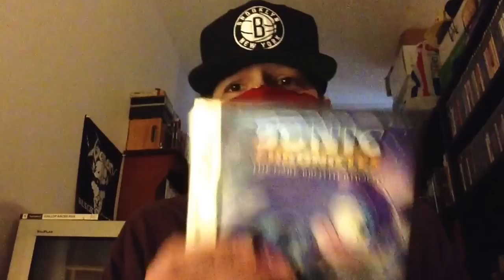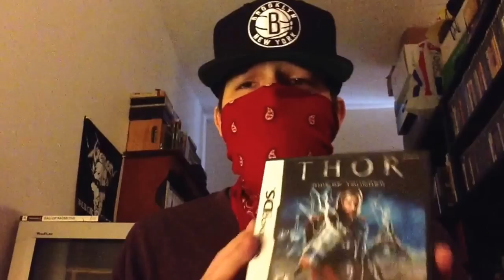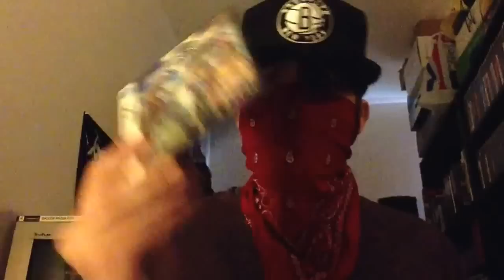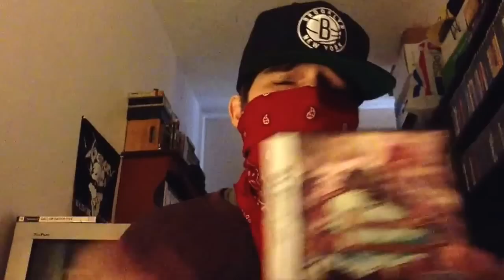GotY? DS Publisher Spotlight?